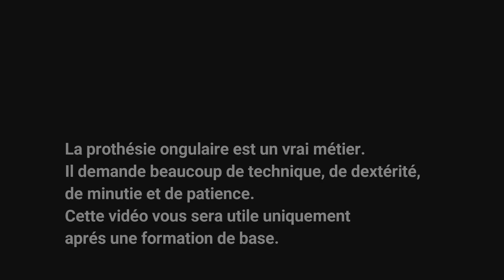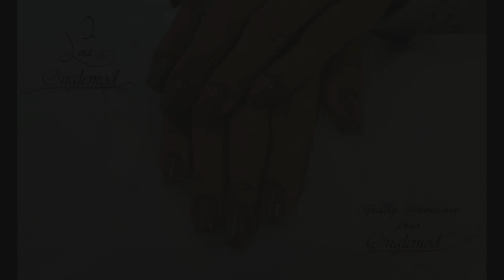Ongle en gel "Babyboomer ......oups ongle auburn, ma cliente change d'avis avec ONGLEMOD"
Cette semaine, j'ai réalisé un babyboomer qui finalement sera recouvert du nouveau gel auburn de la collection automnale onglemod.

Au début, ma cliente voulait un BBB, mais finalement elle a craqué pour cette superbe couleur automnale.

Dans environ 2 semaines, je commencerai les vidéos de noël.
Je vous souhaite une agréable semaine.
Gros bisous